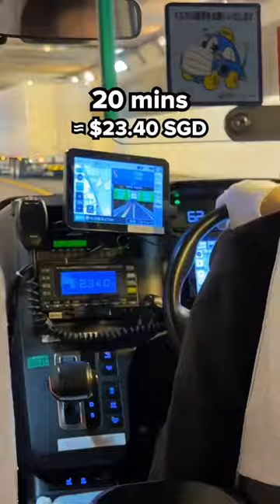I took a taxi to Narita Airport 🚕🇯🇵 Guess how much the final fare is??